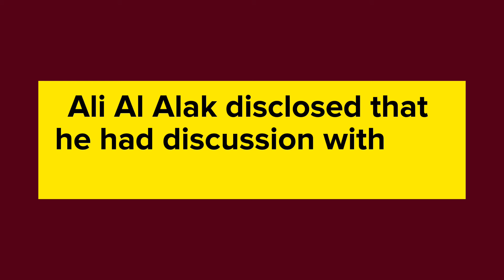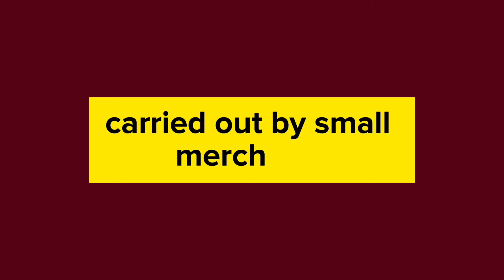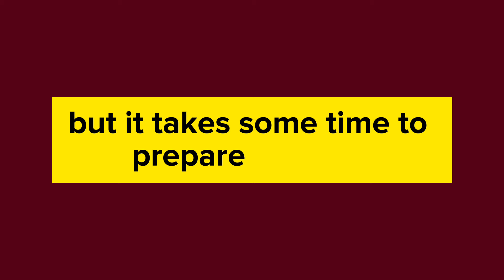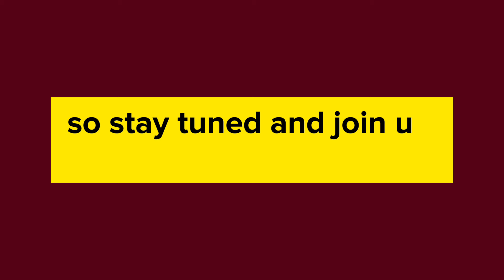CBI Governor Meeting With US Treasury To Increase The Value Of Iraqi Dinar Today 2024